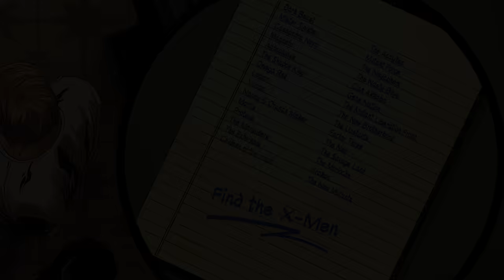Cyclops & Wolverine Reform The X-Men (Uncanny X-Men Vol 2: This Is Forever)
Uncanny X-Men, originally published as The X-Men, is an American comic book series published by Marvel Comics since 1963, and is the longest-running series in the X-Men comics franchise. It features a team of superheroes called the X-Men, a group of mutants with superhuman abilities led and taught by Professor X.

▸ Twitter.com/Comicsexplained
▸ Facebook.com/Marvelexplained
▸ Instagram.com/Comicsexplained

Like The Story?